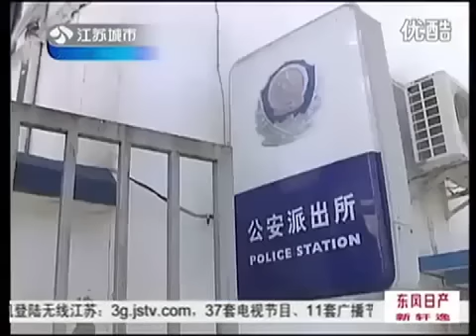Daughter slaps, hits, kicks father in front of news crew in China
14-year-old Xiao Jin, unhappy with the way her father treats her, ran away to work at a hotel in Nanjing, only to be dragged back. This confrontation resulted.